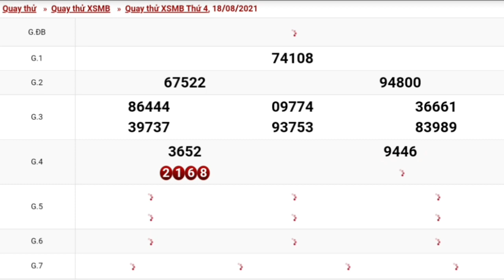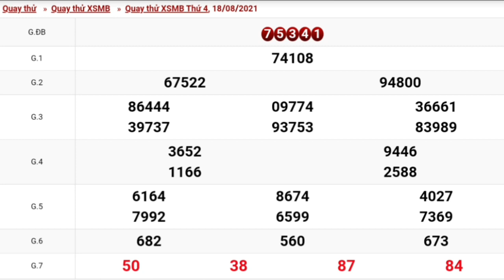XSMB•Quay Thử Dự Đoán kết Quả Xổ Số Miền Bắc Thứ 4 Ngày 18/08/2021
XSMB•Quay Thử Dự Đoán kết Quả Xổ Số Miền Bắc Thứ 4Ngày 18/08/2021